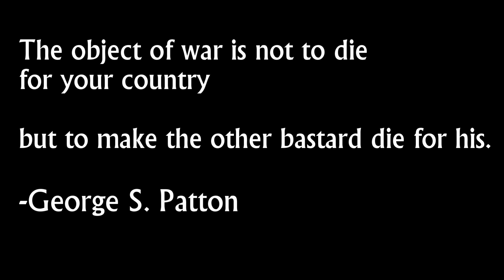Medieval 2 Total War Online Battles #229 (2v2 Siege) - Siege in the North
Did you guys ask for another snowy siege? No? Well too bad.  We have a city battle in northern Italy.  The Papal States and Sicily are under attack by Venice and Portugal.  Enjoy :D

Army Comps - Unstoppable 2 - Johannes Bornlöf

Outro - Motar City 3 - Anders Bothen

Thanks to this awesome community I built a website for Total War fans, gamers, and history nerds.  It has blog posts, a Podcast, and a forum.

*Be sure to give the podcast 5 Stars :D

How to send me Battle Replays!

How to play Medieval 2 Total War & Rome Total War Online!

Gamespy Servers are down, but there is still hope.  Thanks to CA and steam you can still play the game online

Why do I block out the Mini-Map with annotations for Sub battle replays?

I block it out because the Mini-Map gives away who sent in the battle replay.  And in most cases whoever sends in the battle replay wins the battle.  So I block it to keep it a surprise :D